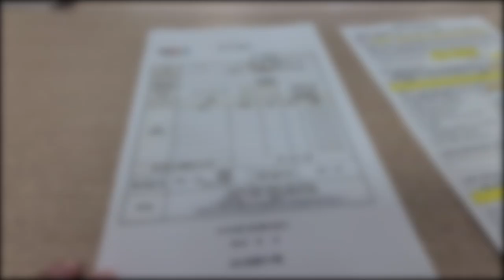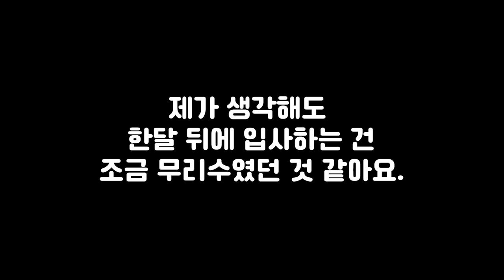쿠팡 물류센터 지게차 테스트 후기!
쿠팡 캠프에서 퇴사를 하고
즉시 쿠팡 물류센터(풀필먼트센터)로 지원을 했어요.
마침 가까운 센터에서 지게차 인원을 모집하고 있어서
다행히 지게차 사원 면접과 테스트를 보고 왔어요!